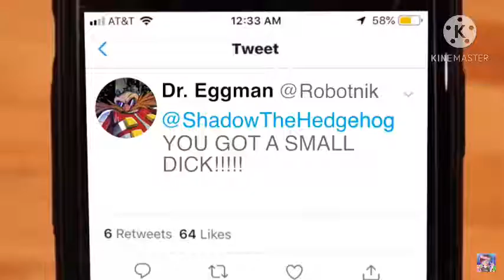Eggman announcement Gacha life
Is it too much for you guys